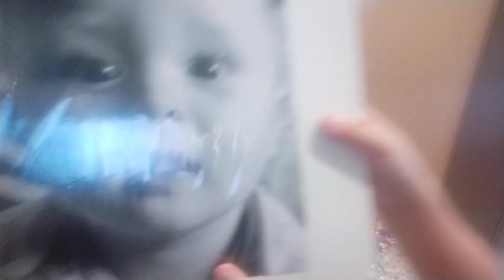Букет із яскравих шкарпеток власноруч. Петрик у до Дня народження, йому 11 років !!!